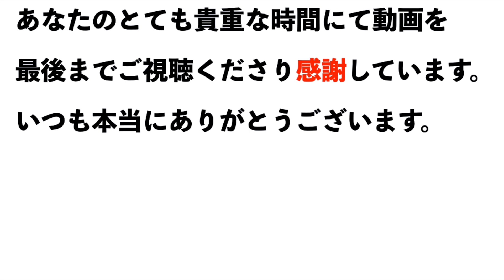専門は特殊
１９７５年生まれ。鹿児島大学法文学部法学科卒。九州大手進学塾で７年間勤務。授業が【分かりやすい】と大好評で、生徒たちからの授業アンケートで社会科：全社１位を達成。教室長を経験ののち、（有）シンタを設立して独立。起業後わずか４年で地域で生徒数最大の地域１番塾へと育てる。

２００４年度・２００５年度の２年連続で生徒たちが志望校全員合格を果たしたことで、２００６年に進学塾業界を卒業。進学塾講師としては累計１５年間で、２,０００組以上の生徒・保護者の指導に当たった。

３０才の時に独立起業した際、銀行員の方に投資信託を勧められたことから投資を始めて１８年超。これまでに投資信託・金・プラチナ・外貨・国債・海外不動産など多数の投資をやるも、最終的には会社経営の延長で実践できる株式投資１本に絞る。

■運営会社
会社HP